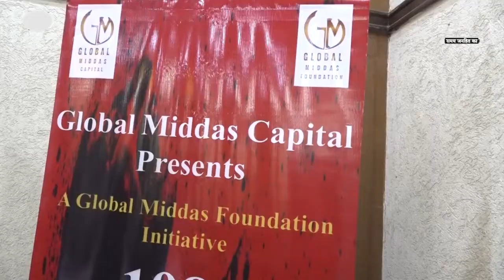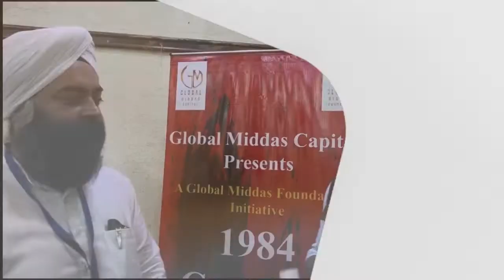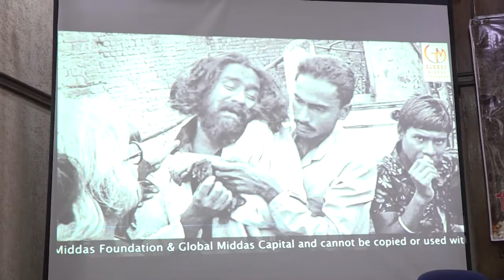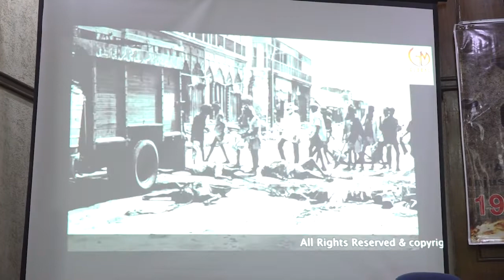Delhi: 1984 Genocide of Sikhs || Documentry film || Inder Preet Singh || Global Middas Foundation